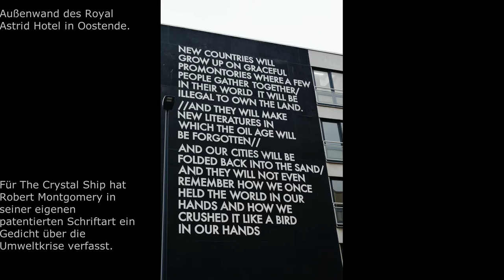Fahrt mit der Kusttram von De Panne bis Ostende. The world's longest tram .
Die längste Straßenbahn der Welt führt entlang der gesamten 69 km der belgischen Küste mit 68 Stopps. Die Strecke von De Panne bis Knokke dauert ca. 2h 40min. Für 7.50€ kann man die Bahn einen ganzen Tag nutzen, für 2,50€ 1 Strecke, egal wie lang.
The world's longest and famous Kusttram runs along  the 69 km Belgian coast. There are 68 stops and the whole journey takes approx. 2h 40m from De Panne to Knokke. Prices are reasonable e.g. 7,40 for 24hrs and 2,50 for one-way.

We took it to get to Raversijde = 28 stops where we admired beautiful and empty beaches but mainly wanted to visit  the WW1 and WW2 museum Atlantikwall Raversyde.

0:00 Start Kusttram
2:30 Oostende